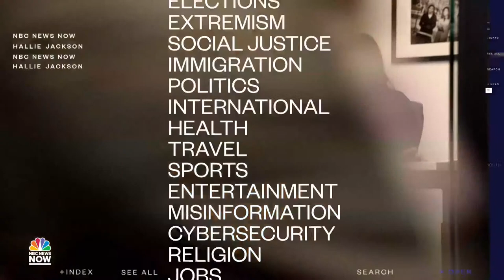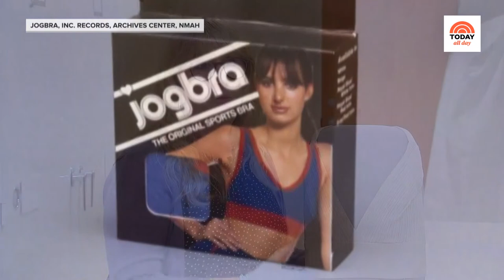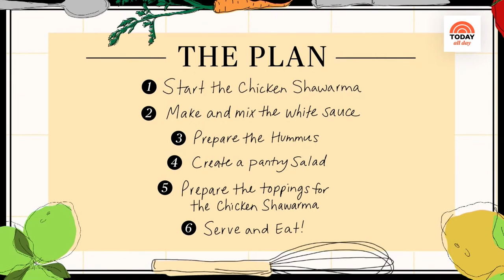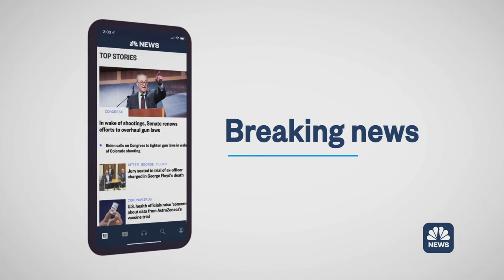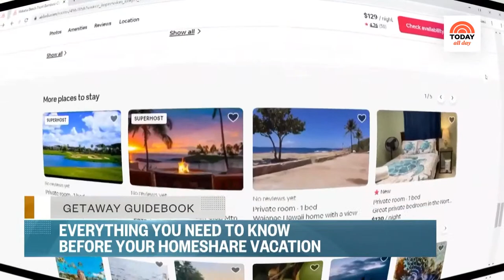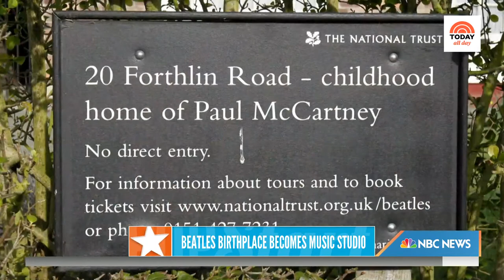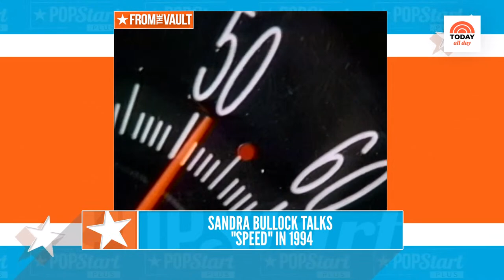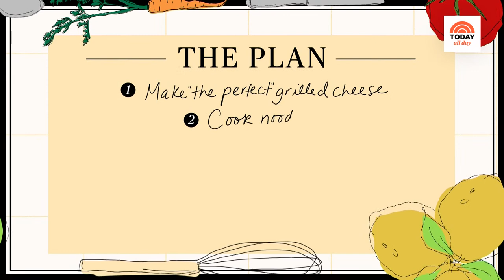Watch: TODAY All Day - April 6